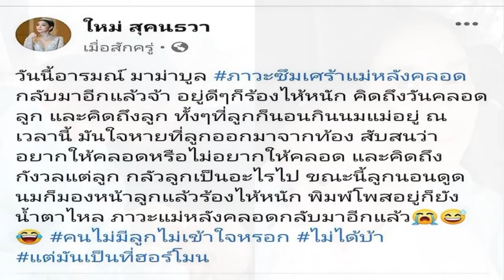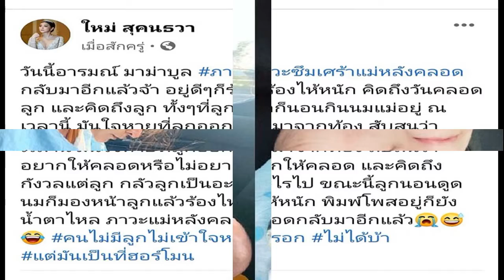ดีเจพุฒ กักตัวยิ่งหวาน เก็บผักที่ปลูกเองข้างบ้านทำกับข้าวให้ จุ๋ย